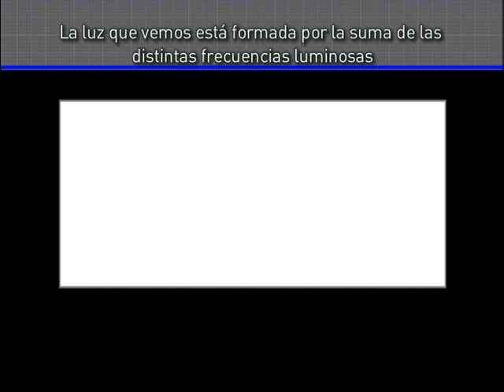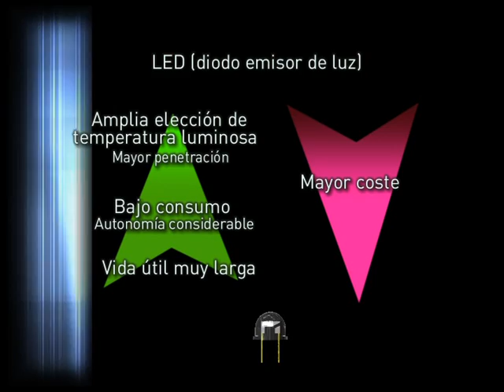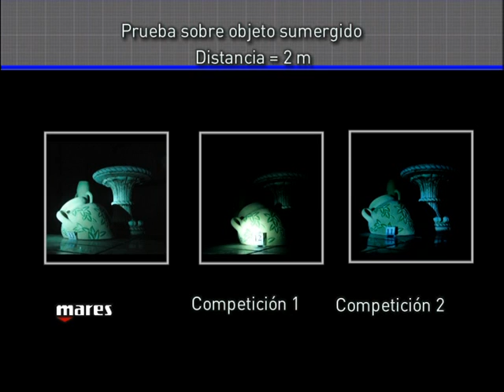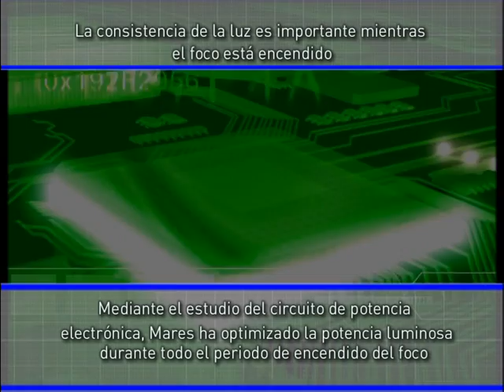Mares_EOS 3 _ ES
Ofrece una increíble potencia luminosa de 7.000 lux. El control electrónico
de alimentación del LED garantiza una luz constante durante 5 horas con 8 pilas AA estándar. Protección de goma contra golpes en el cabezal de aluminio anodizado y empuñadura tubular ergonómica con interruptor magnético deslizante, con posición de encendido y apagado y seguro mecánico.